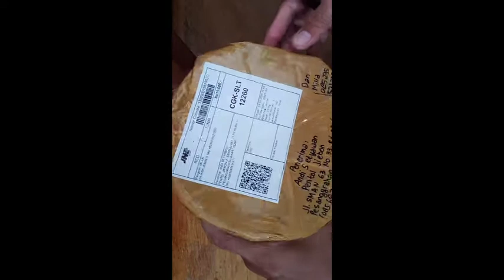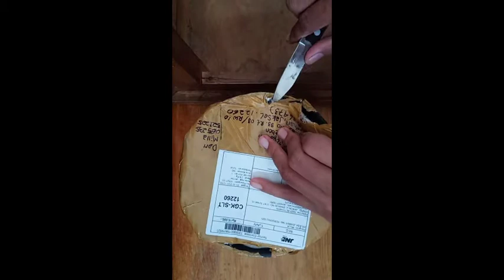Unboxing Kaktus Melo 12 CM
akhirnya bisa dapat kaktus melo besar juga, yuk langsung soja kita unboxing, jangan lupa untuk mengikuti juga Instagram